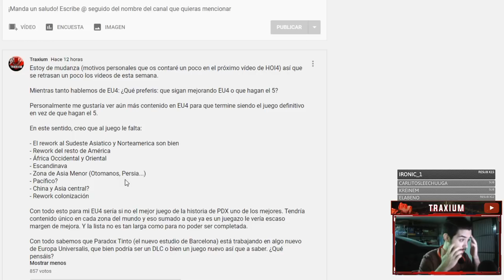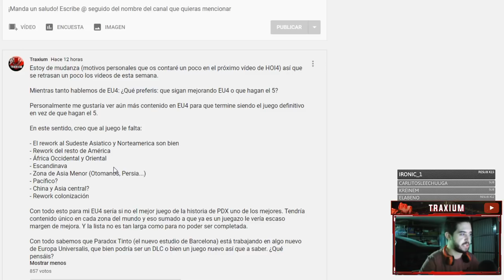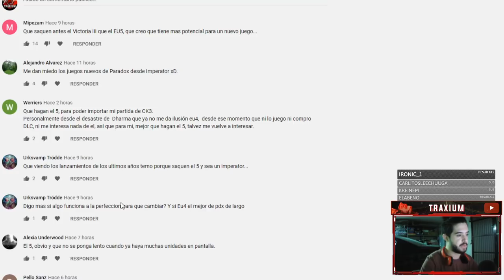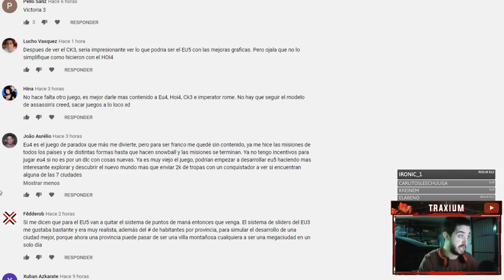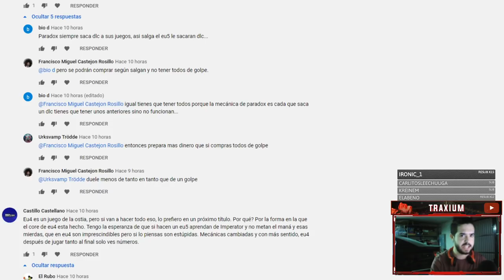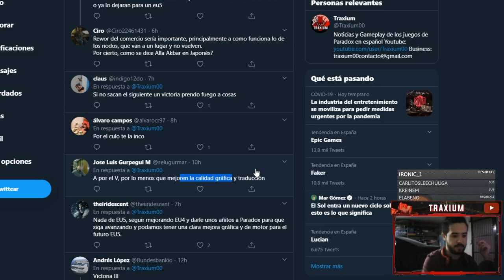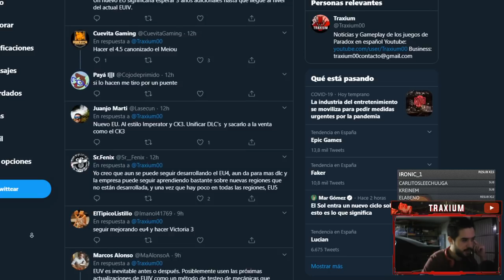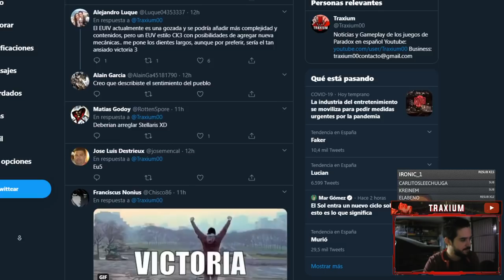¿Más EUROPA UNIVERSALIS IV o es la hora de EUROPA UNIVERSALIS V? - Mi opinión y la vuestra - Traxium